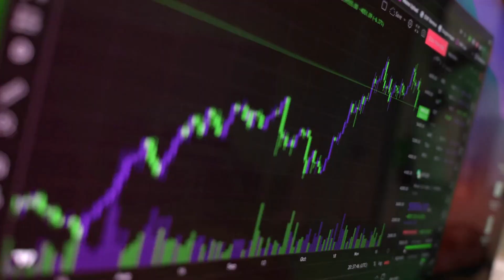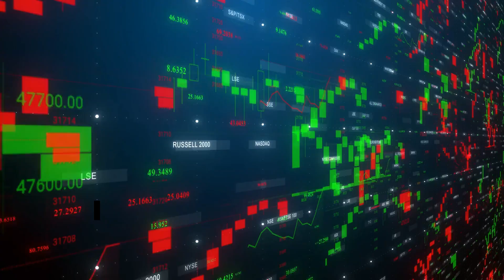Ethereum's Upcoming Bull Run: What You Need to Know!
Ethereum's upcoming bull run is something that investors and crypto enthusiasts need to keep an eye on. In this video, we'll explain what Ethereum is, what it does, and what investors need to know about it.

Ethereum is a cryptocurrency and blockchain network that allows users to run decentralized applications. It's often called the "digital gold" because of its ability to function as a global currency and store of value. The Ethereum bull run is happening as more and more people are starting to know about it, so be sure to keep up with the news and invest early!